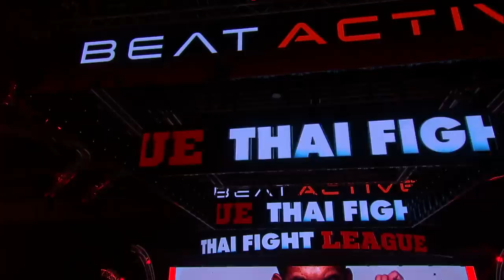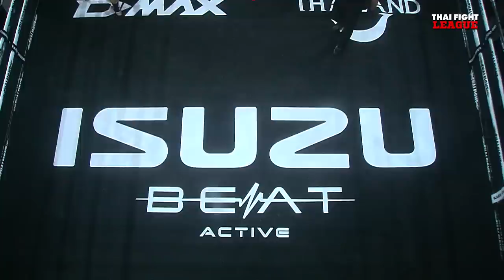THAI FIGHT LEAGUE 5 [FULL] | ไทยไฟท์ลีก 5 อีซูซุ คัพ วันที่ 25 มิ.ย. 2566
วันอาทิตย์ที่ 25 มิถุนายน 2566 (ถ่ายทอดสดการแข่งขัน)
🔵 Facebook Live
🔴 LIVE EN YouTube Thai Fight International